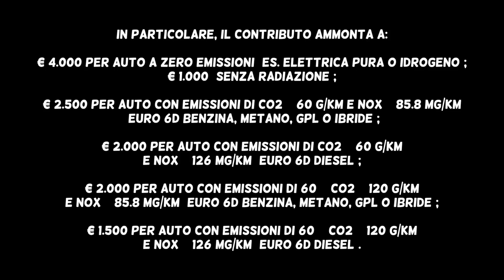INCENTIVI REGIONE Lombardia 2023, TESLA MODEL 3 a 30.000€! DIRETTAMENTE in FATTURA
Incentivi di regione Lombardia 2023, da oggi acquistare una tesla model 3 costerà solo 30.000€ , si perchè ci sono di fatto 11.000€ di incentivo direttamente in FATTURA! bando rinnova autovetture regione lombardia 2023

Se vuoi acquistare una tesla fallo con il mio link referral, per ottenere uno sconto o usa il codice MATTEO27396

Se non hai un abbonamento per ricaricare alle colonnine, mi piacerebbe considerassi BECHARGE, è quello che uso io. C'è un codice amico da inserire usalo e avrai 5€ in regalo. Il codice è 8AZK3XL e l'app la trovi qui